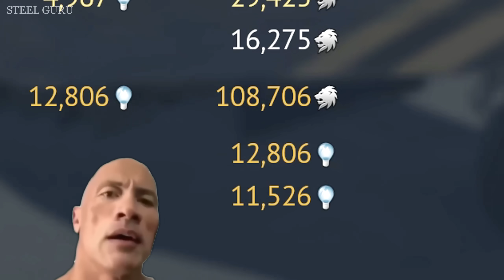[STOCK] AMX-30B2 BRENUS GRIND Experience 💀💀💀 PAINFUL grind for modules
War Thunder Funny Video: "[STOCK] AMX-30B2 BRENUS GRIND Experience 💀💀💀 PAINFUL grind for modules"